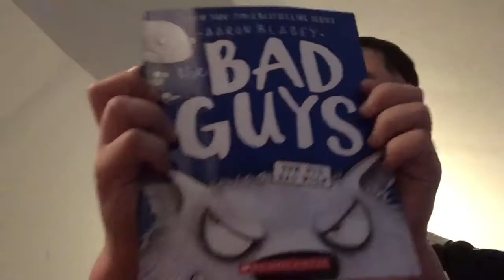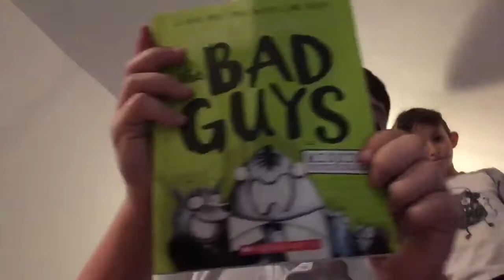Bad Guys books🧨